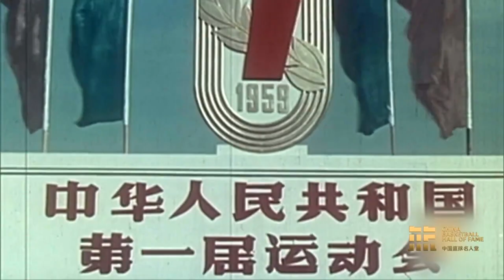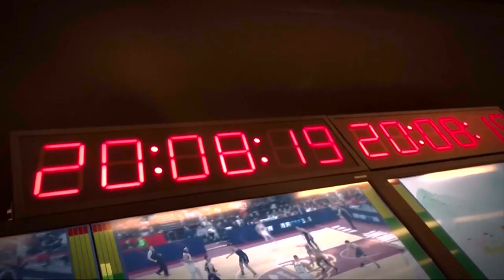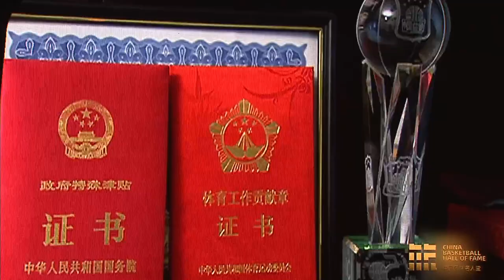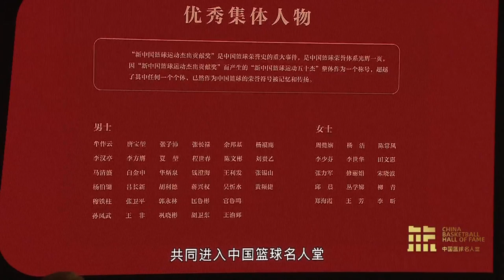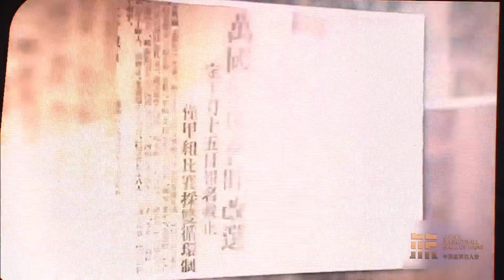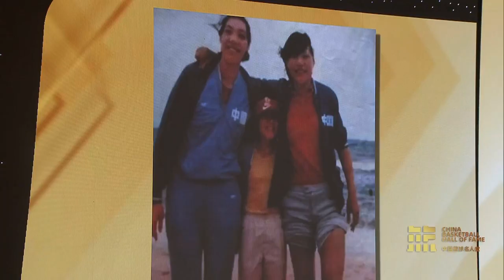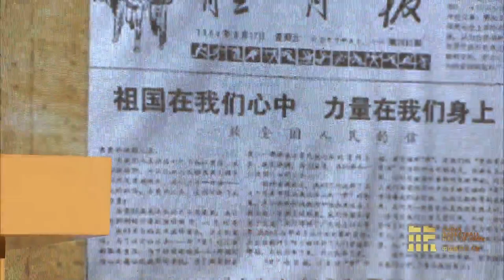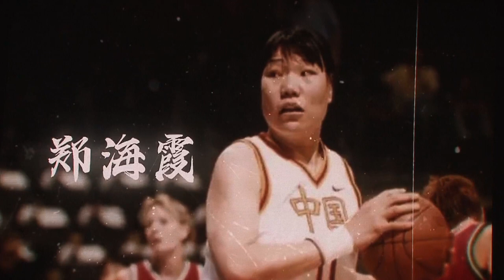20230409首届中国篮球名人堂入堂仪式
您还可以在